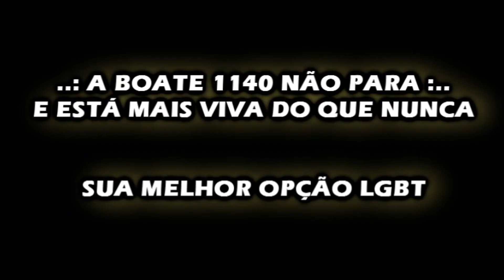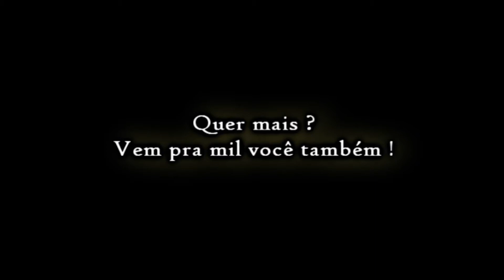BOATE 1140 / DESIREE / 16.03.2014, DOMINGO